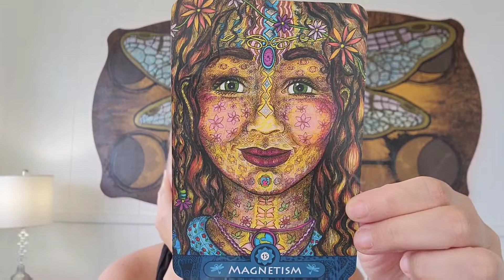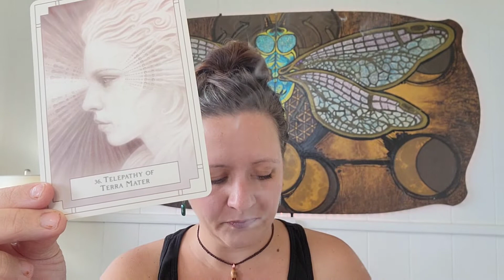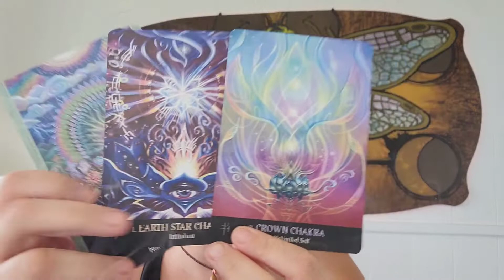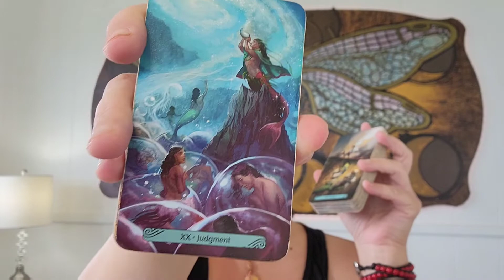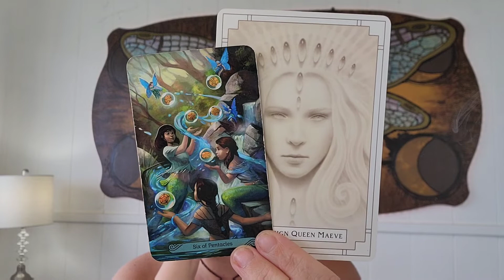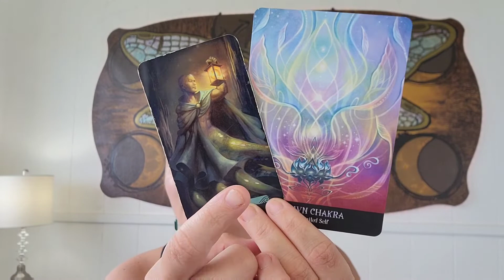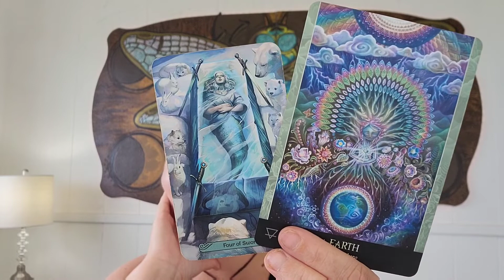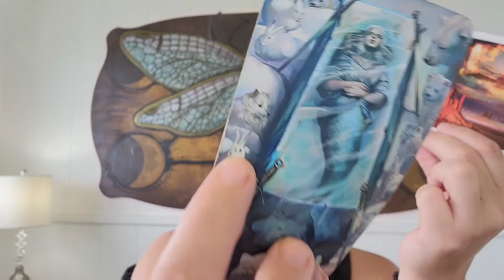EQUINOX🌝🌚☯️ COLLECTIVE MESSAGE: Time For Rewards & Harvest For Work Already Done!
🌺🌺🌺🌺Aloha! 🌺🌺🌺🌺

For Personal Tarot Reading of up to 3 Questions:

🔮🔮🔮Private Energy Coaching, Quantum Alignment Sessions, 1:1 Mentorship Program, or Handmade Jewelry

📚To Order A Copy Of My Oracle Book:
Spirit Path Animal Oracle

TO SEND SNAIL MAIL:

PAPAIKOU, HI 96781

⚠️Scammer Notification: It has come to my attention that there are scammers who are targeting tarot readers on YouTube. I will never reach out to you directly and ask you to get a private reading with me, or ask for money of any kind. If you want to get a private reading the information and links are provided here in the description box ONLY. I will never solicit the viewer in any way or message you directly. In the event that someone does this using my picture and credentials, please report to YouTube as scam, and DO NOT send them any money. Thank you. I want to ensure all my viewers have a safe viewing experience